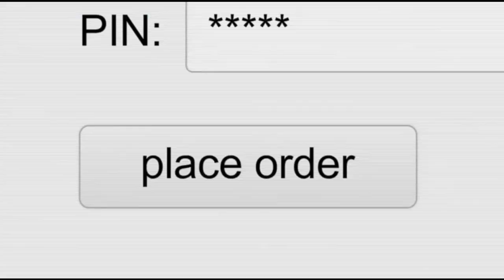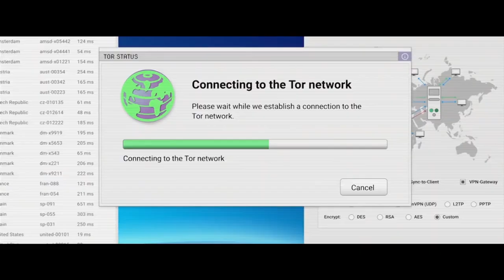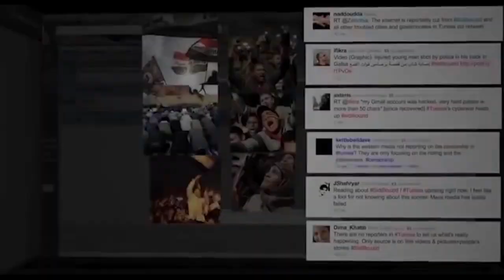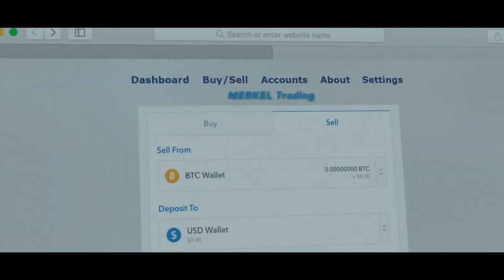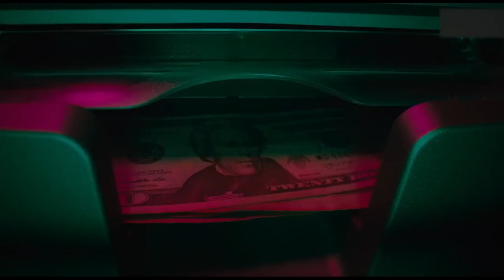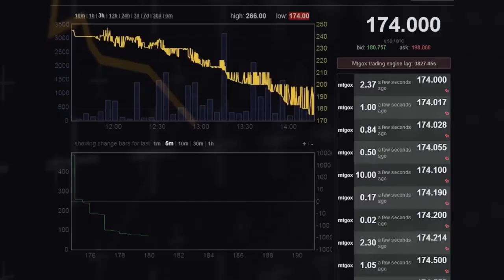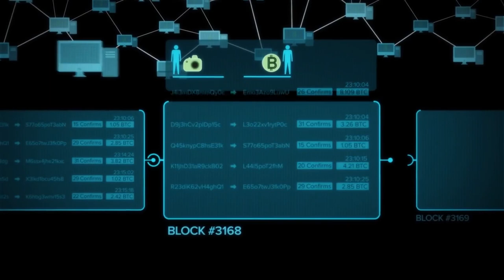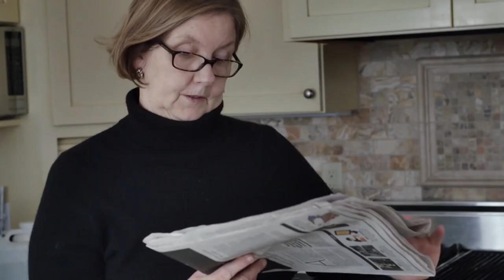6 Best Crypto Movies of All Time 🎬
We’ve picked a range of the best crypto movies to watch in 2024, spanning a diverse range of genres — there’s something in here for every type of movie aficionado.

Chapters:
0:00 Intro
0:21 Silk Road (2021)
1:49 Trust Machine: The Story of Blockchain (2018)
3:02 Crypto (2019)
3:59 Bitconned (2024)
5:03 The Rise and Rise of Bitcoin (2014)
6:26 Banking on Bitcoin (2016)